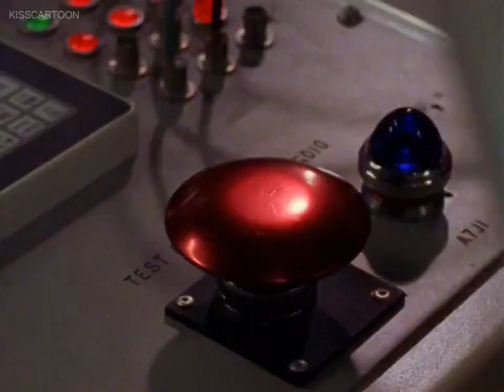Power Rangers Lightspeed Rescue Episode 26 | Power Ranger in hindi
The Mighty Mega Battles
The Rangers deploy their Mega Battle gear against Olympius and his monster.

I am Akshay Bobde . Welcome to AB Skill Amuse Tech Channal.

AB Skill Amuse Tech

power rangers in hindi,
power rangers all,
power rangers all episodes in hindi,
power rangers all episodes,
power rangers all series,
power rangers all rangers team up,
s p d power rangers,
s p d power rangers in hindi,
s p d power rangers in hindi episode 1,
power rangers episode,
power rangers film,
power rangers game,
power rangers galaxy